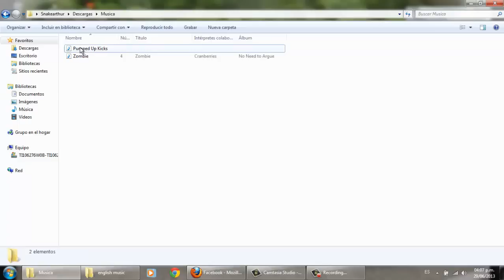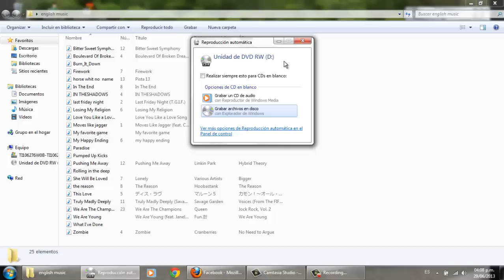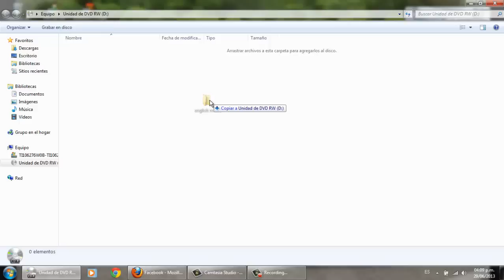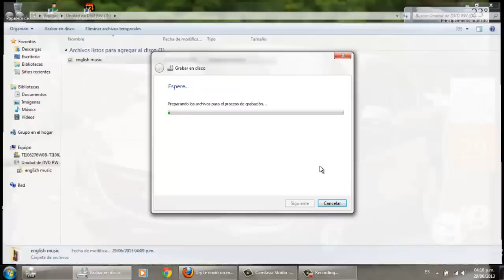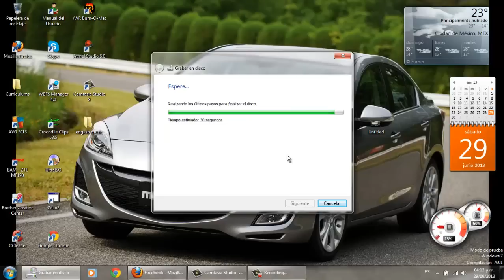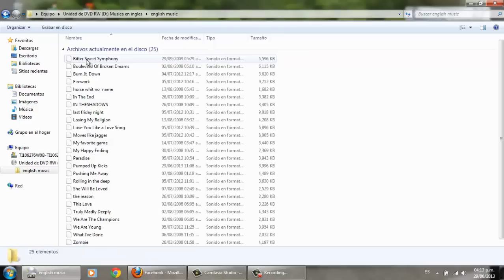Como grabar un CD MP3 en windows 7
Videotutorial de como grabar un CD de MP3 en windows 7 con el grabador de datos pre definido en windows